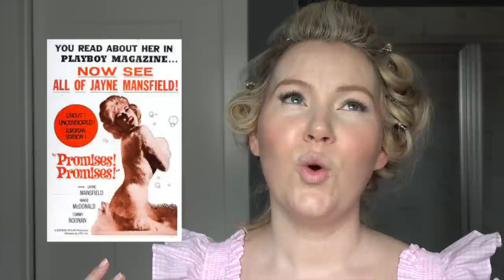The Tragic KING SIZED Marilyn: Jayne Mansfield | Makeup + Biography | Beauty Biography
If you enjoy this Jayne Mansfield | Makeup + Biography be sure to check out the life story and career of Grace Kelly in this episode of Beauty Biography ➙

If you enjoy this series please consider sharing it with a friend - your word of mouth helps my channel grow so that I can continue to make these videos regularly! ❤️

Hello and welcome to today’s episode of Beauty Biography where today we are falling in love with Jayne Mansfield!  Jayne had a dream to be a star and she worked tirelessly to make it happen.  While she's often known for her tragic death there is so much more to her story!

Who would you like to see featured in the next Beauty Biography? 😁

INSTAGRAM ➙ @sashleyaye

Hill House Dress in Pink Plaid - No Longer Sold

👀 or See Full List Below! ⬇️

💋 Skin Prep 💋

Glow Screen in Sunrise // Supergoop! - $38 //

💋 Foundation/Base 💋

💋 Cheeks 💋

Cheeky Posh Blush in Major // Victoria Beckham Beauty -

Cream Blush in Pale Fig // Cle De Peau -

💋 Brows 💋

💋 Eyes 💋

💋 Lips 💋

💋 Finish 💋

Jayne Mansfield: The Girl Couldn't Help It (Screen Classics) Hardcover – June 29, 2021
by Eve Golden (Author)

Affectionately, Jayne Mansfield (hardback) Hardcover – November 13, 2017
by Richard Koper (Author)